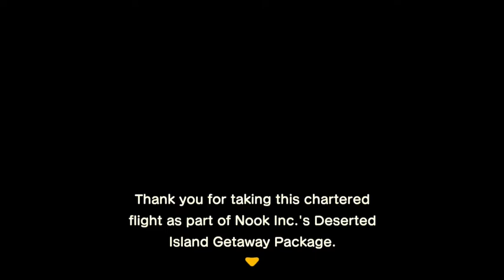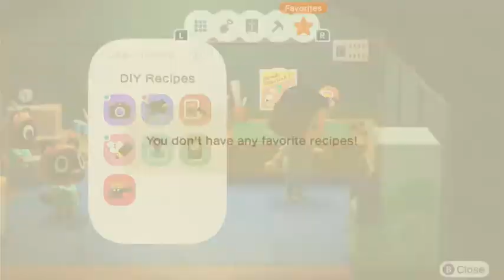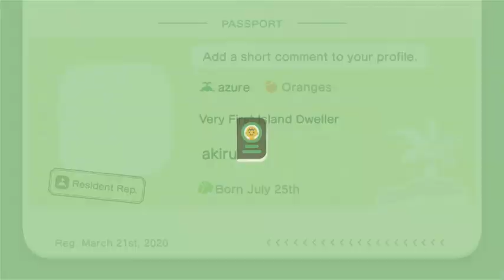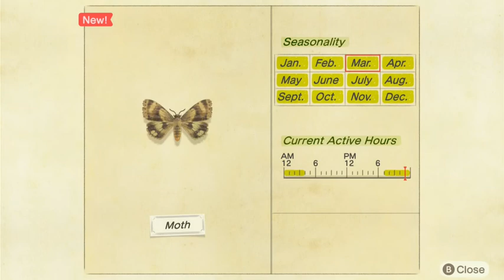[Switch] #1 Animal Crossing New Horizons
Animal Crossing New Horizons - a social simulation video game series developed and published by Nintendo and created by Katsuya Eguchi.

Developers: Nintendo, Monolith Soft, NDcube